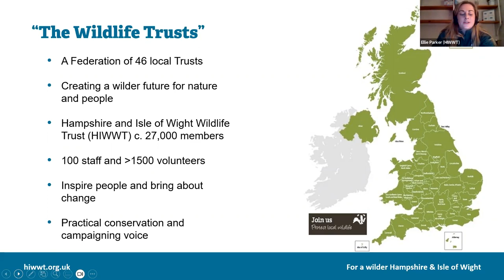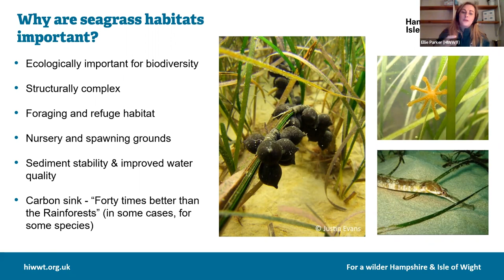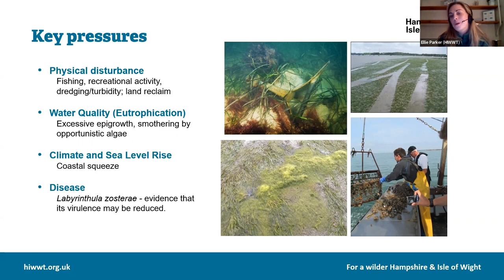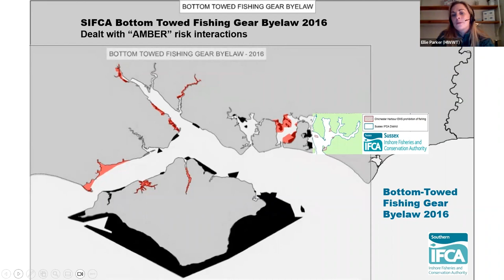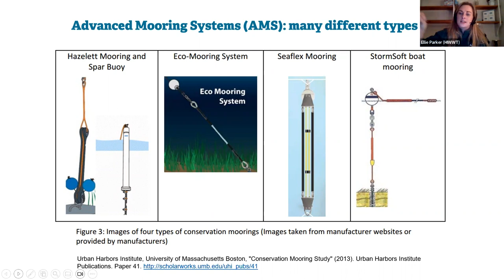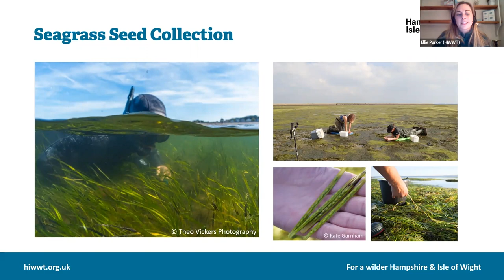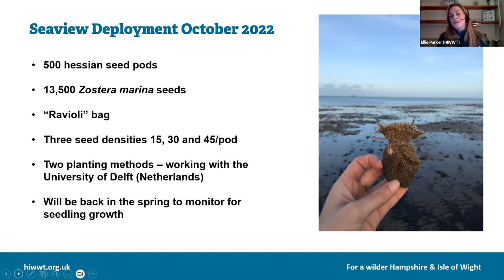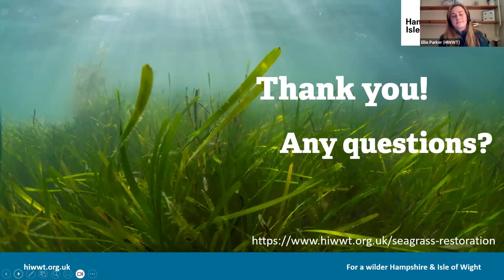Solent Seagrass Project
By learning about where seagrass exists now and where it is no longer present, we are better able to understand and protect it. By conducting surveys at local seagrass sites, and gathering historical seagrass records across our counties, we have begun to form a picture of seagrass in our area throughout recent history.
Learn about the progress of this project and what we can do to assist in the monitoring and recovery of this invaluable habitat.